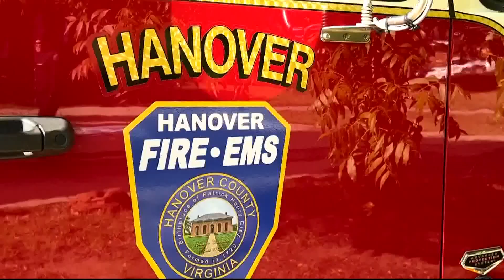7-year-old boy becomes official firefighter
A lot of little ones want to be fire fighters when they grow up. But a Virginia boy -- does not have to wait.